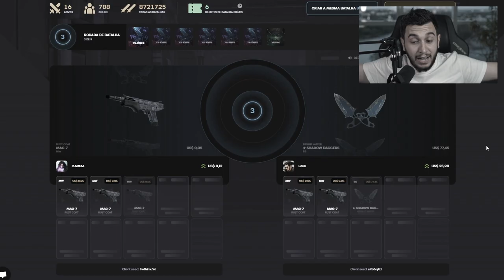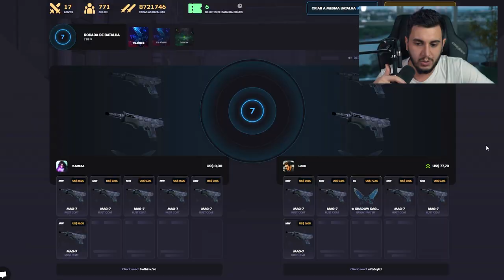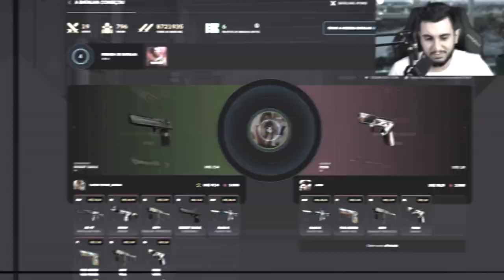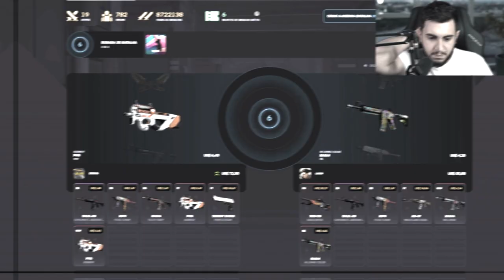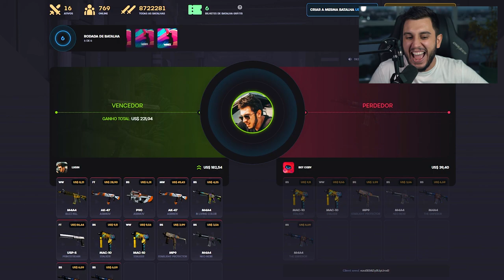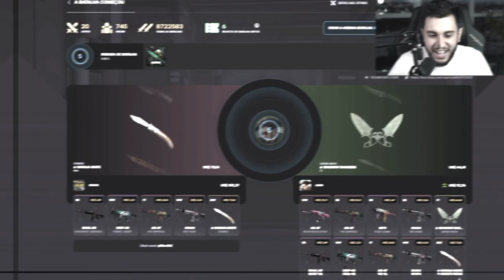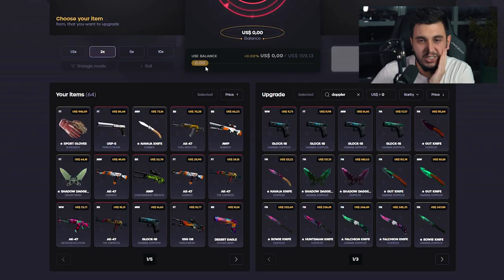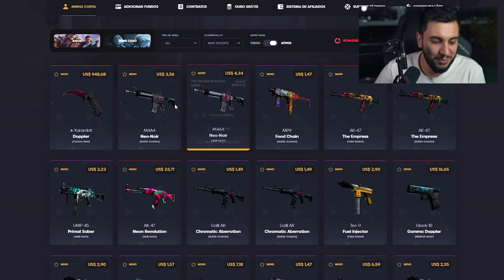DUVIDO ALGUÉM SER MELHOR QUE EU